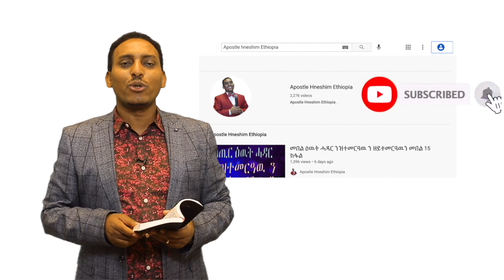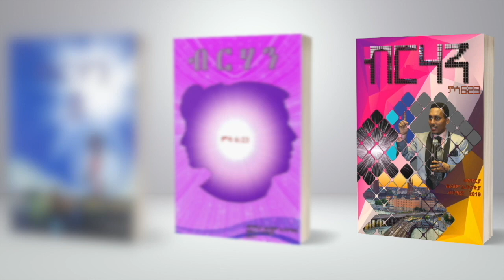"ጎይታ ሰንበት" ሃዋርያ ሕነሽም ኢትዮጵያ